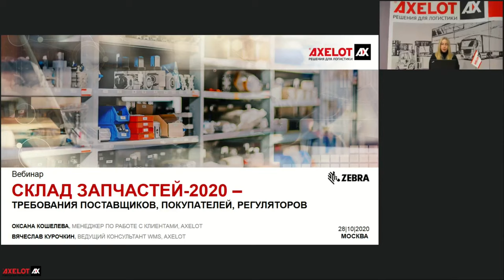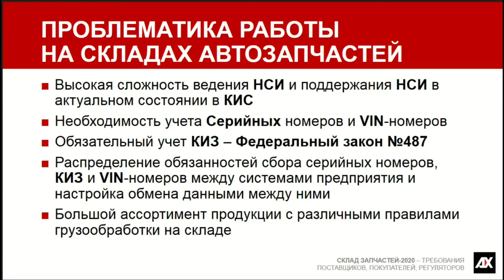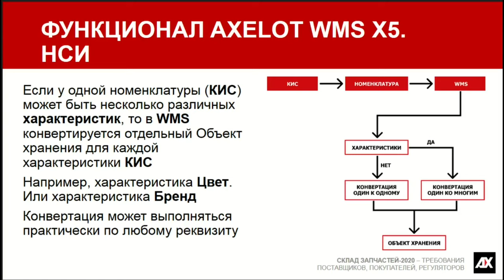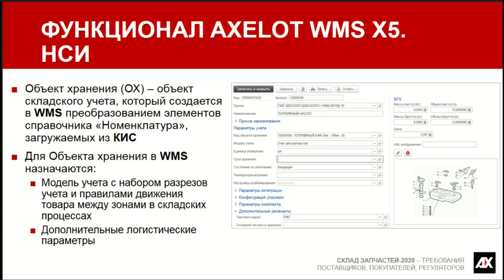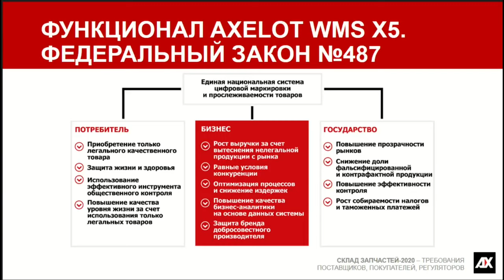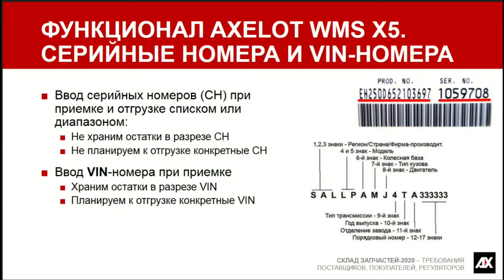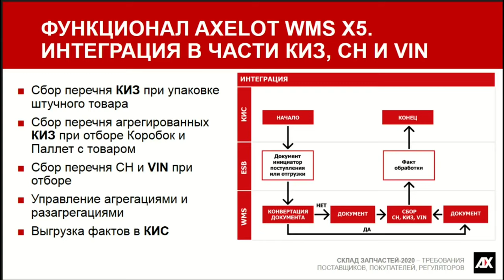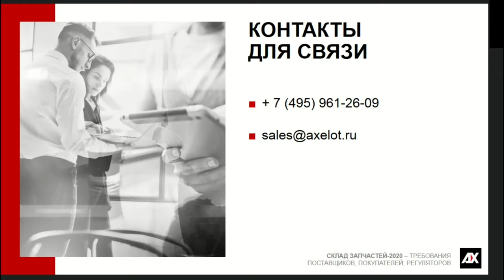Склад запчастей-2020 – требования поставщиков, покупателей, регуляторов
Компания AXELOT приглашает вас посмотреть вебинар, в рамках которого мы рассмотрели современные требования к складам запчастей и роль WMS в организации эффективных бизнес-процессов.
Мы поговорили о том, как при помощи типовой функциональности AXELOT WMS обеспечить управление всем разнообразием запчастей на складе – от «мелкоштучки» до негабарита.
Также обсудили:
• Как расширить возможности справочника «Номенклатура» в WMS, не затрагивая НСИ в корпоративной системе?
• Как учитывать серийные номера запчастей в процессах приемки и отгрузки?
• Какие требования к маркировке предъявляют покупатели и регуляторы?
• Точки интеграции в части обмена между КИС и WMS серийными номерами, КИЗ-ами и VIN-ами.